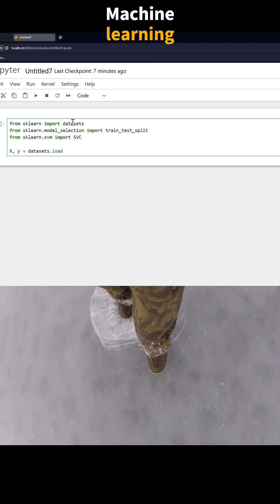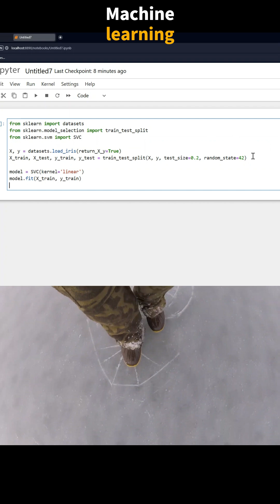Support Vector Machines | Machine Learning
Support Vector Machine (SVM) in Under 1 Minute! 🤖

In this quick tutorial, we implement an SVM classifier using Python and scikit-learn in less than a minute! 💻 Learn how to:
✅ Load the Iris dataset 🌸
✅ Split data into training & testing sets 📊
✅ Train an SVM model with a linear kernel ⚡
✅ Evaluate accuracy in just a few lines of code! 🎯